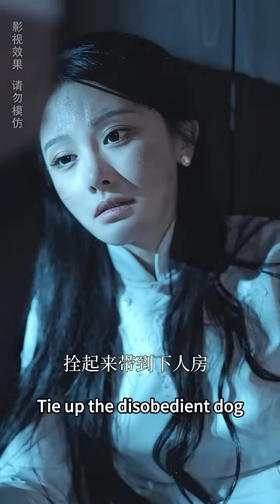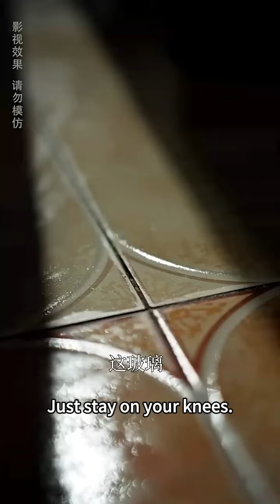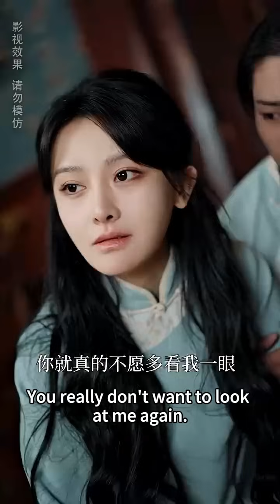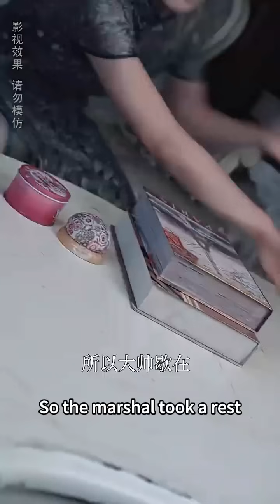He fed her aphrodisiacs forcibly to torture her, but her actions made him panic